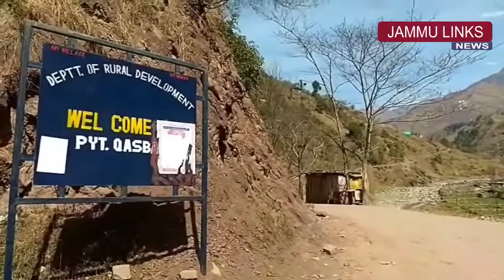Pak troops shell forward posts, villages in Poonch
Pakistani troops resorted to heavy shelling from across the border, targeting forward posts and villages along the Line of Control (LoC) in Poonch district of Jammu and Kashmir, the police said.